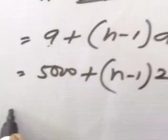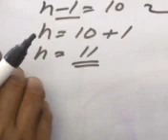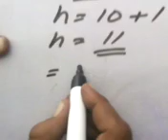कक्षा 10 प्रश्नावली 5 समांतर श्रेणी || समांतर श्रेणी कक्षा 10 5.2|| 541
कक्षा 10 प्रश्नावली 5 समांतर श्रेणी ,समान्तर श्रेणी कक्षा 10, समांतर श्रेणी कक्षा 10 5.2, samantar sredi class 10 5.2, समांतर श्रेणी 5 पॉइंट 2, समान्तर श्रेणी के सवाल, समान्तर श्रेणी क्लास 10th, samantar sredi class 10 5.2, samantar shreni class 10th 5.2, कक्षा 10 प्रश्नावली 5.2,  समान्तर श्रेणी के प्रश्न, समान्तर श्रेणी 5.2,